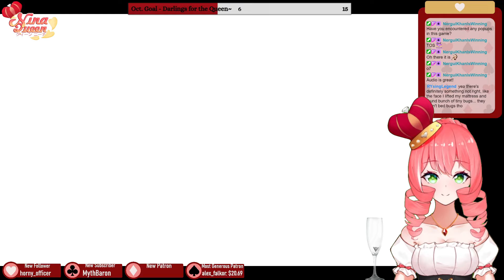Vtuber Queen Plays Nexomon! (Pt. 1)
Join Nina, your Queen-sama, as she plays the beautiful, creative and incredibly fun Nexomon!~